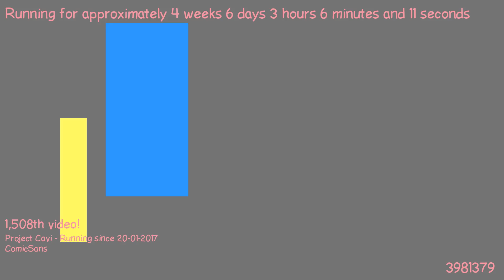1487898619 - Webdriver Cavi - H2